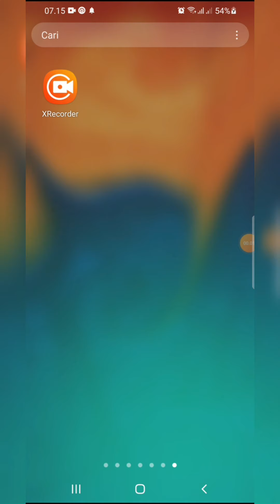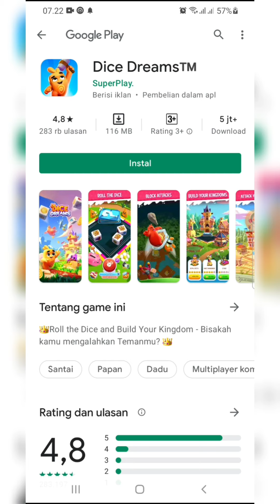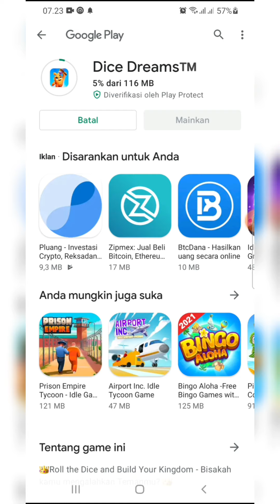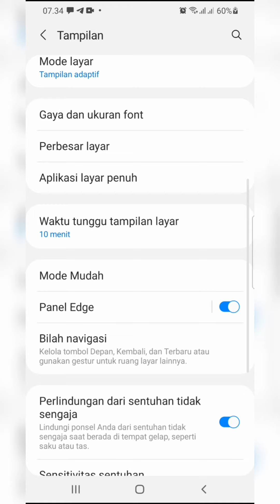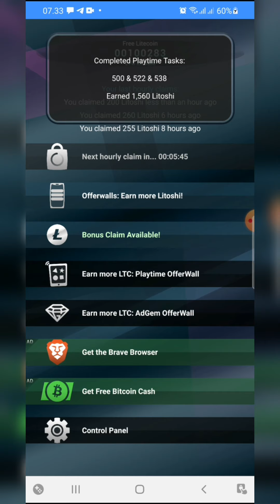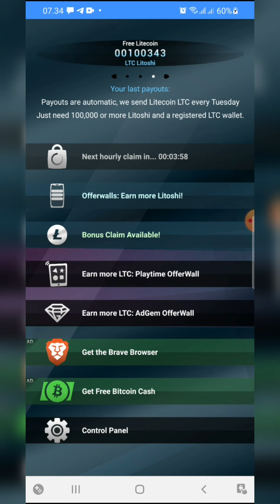free lite coin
cara dapetin litecoin dengan rbahan dan gak pake ribet wadidaw.
link apk free litcoin kalau ragu jangan di klik